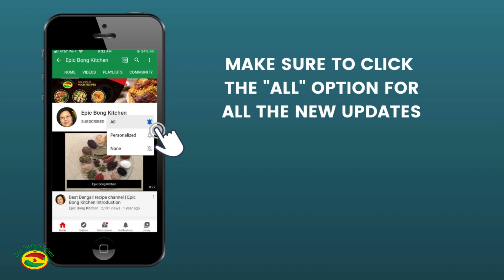Methi Matar Malai Recipe | मेथी मटर मलाई | Epic Bong Kitchen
Methi Matar Malai Recipe | मेथी मटर मलाई | Epic Bong Kitchen | Delicious North Indian Curry with Fenugreek Leaves, Green Peas and Fresh Cream

In this video I have shared with you how to make delicious methi matar malai. A very popular and tasty North Indian curry made with fresh fenugreek leaves, green peas and fresh cream. We serve it with roti (Indian bread), paratha or naan. Hope you like this recipe.
Ingredients:-
Fenugreek leaves - 1 cup ( 240 gms )
Green peas - 3/4 cup ( 180 gms )
Small size onion - 1
Small size tomato - 1
Fresh cream - 1/2 cup ( 120 ml )
Broken cashew nuts - 7/8 pcs
Bay leave - 1
Green cardamom - 2
Cloves - 2

Cooking, gardening, and home decorating are my passions. I use this channel to upload and share my recipes. I hope you will like them and try at home yourself. Cooking is more of an art than science. I will share many different Indian recipes. They are not only delicious, they are also very healthy. Please join me in my journey and bring your friends along with you as well.